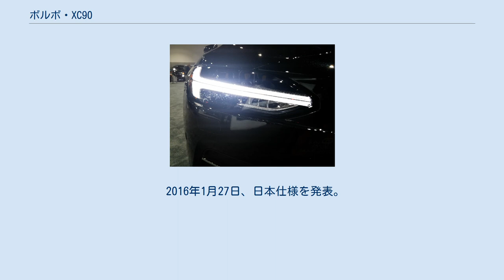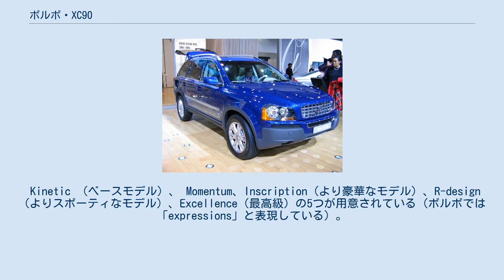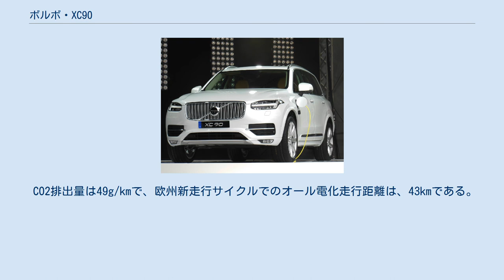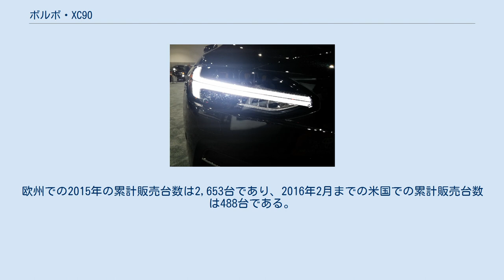ボルボ・XC90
ボルボ・XC90（エックスシーきゅうじゅう）は、スウェーデンの自動車メーカー、ボルボ・カーズが製造・販売している高級SUVである。
 2002年の北米国際オートショーで発表された初代は、初代ボルボ・S80などの大型車と共通のフルサイズのプラットフォームであるボルボP2プラットフォームを採用。
ボルボのトースランダ工場で生産した。
初代の生産設備を中華人民共和国に移し、2014年末にスウェーデンでの生産を終了し、車名をボルボ・XCクラシック（またはボルボ・XC90クラシック）に変更した。
 2014年末には、2代目XC90を発表した。
新しいプラットフォームであるスケーラブル・プロダクト・アーキテクチャ（SPA）をベースにしている。
XC90は両世代ともにデビュー時に雑誌『モータートレンド』のSUVオブ・ザ・イヤーを受賞している。
 プラットフォームはS80や他の大型のボルボ車に使われているボルボ・P2プラットフォームであり、S80と同じくエンジンは直列5気筒と直列6気筒のガソリンエンジンを横置きする。
当初用意された直5はシングルターボ、直6はツインターボであった。
 XC90 XC90オーシャン・レース 2005年初頭、オーシャン・レース・エディションと呼ばれる特別バージョンが発表された。
特別なブルーカラー、コントラストステッチを施したレザーインテリア、特別なインテリアトリムを採用。
合計800台が生産された。
 XCクラシック 初代ボルボ・XC90 は、中華人民共和国ではXCクラシックとして販売されていた。
黒竜江省大慶市にあるボルボの新工場で生産されており、必要な工具はスウェーデンから出荷されている。
装備レベルは国際仕様と比較して変更され、エンジンは220馬力の2.5Lターボガソリン5気筒エンジン1基のみとなっている。
XCクラシックは全車全輪駆動（AWD）を標準装備し、トランスミッションは5速マニュアル、または5速オートマチック。
価格は2代目XC90よりも低い。
 XC90 の屋根は超高張力鋼板で補強されており、横転時に助手席が倒れるのを防止する。
このシステムはROPSとして販売されており、ロール安定制御（RSC）、横滑り防止装置（DSTC）、および側面衝撃吸収システム（SIPS）システムと密接に関連しており、事故の発生を防止し、最終的には事故力を最小限に抑えることができる。
アメリカ合衆国の国家幹線道路交通安全局は、2013年型XC90の傾斜リスクを17.9％と測定している。
最大サイドウェイ推力は0.77g。
 XC90のリア構造は衝撃エネルギーを吸収するように設計されており、乗員はむち打ち症保護システム（WHIPS）で保護されている。
追突事故の際に乗員を抱きかかえるようになっている。
 米国道路安全保険協会（IIHS）は、ボルボ・XC90にトップ・セーフティ・ピック賞を授与した。
XC90は、フロント、サイド、リア、屋根の強度テストにおいてIIHSの「良好」という評価を受け、エレクトロニック・スタビリティ・コントロールを標準装備して受賞した。
 業界初のロール・スタビリティ・コントロールは、2003年にXC90に初めて導入された。
 ボルボ・カー・コーポレーションは2007年7月末、バッテリーショートと火災の危険性があるとして、2005年モデルのXC90の42,211台をリコールすると発表した。
同車は、2004年6月7日から05年5月13日までの間、スウェーデンのトースランダ工場で生産された。
リコール対象は、アメリカ合衆国とカナダの車両のみ。
 ボルボは2012年5月、第2世代XC90の生産を2014年後半に開始し、2014年に受注を開始し、2015年に正式に販売を開始すると発表した。
このSUVは欧州、アジア、北米で販売され、アメリカでは世界販売の3分の1以上を占めると予想されていた。
 ボディー、シャシー、サスペンション、内外装のスタイリングを含めあらゆる部分が新開発となっており、新時代のボルボ車となっている。
 デザインは北欧神話の「トールハンマー」をモチーフにしたデザインが用いられ、デザインを含め車両は非常に高く評価され、2015/04/11独レッドドット賞の「ベスト・オブ・ザ・ベスト」プロダクトデザイン賞を受賞、インテリア・デザイン・オブ・ザ・イヤー（量産車部門）を受賞、更...